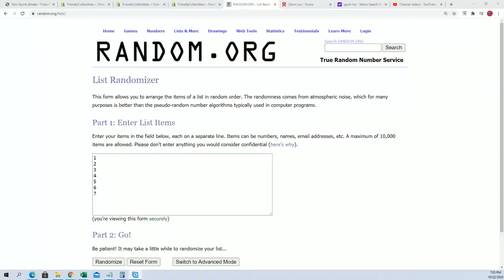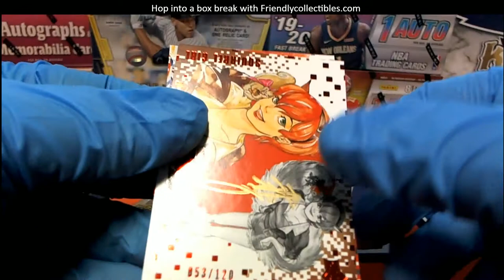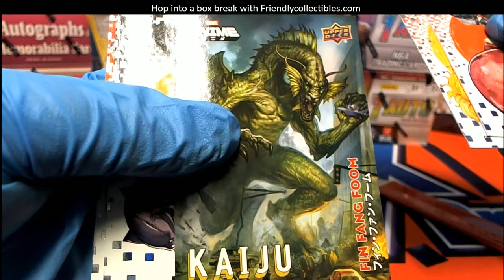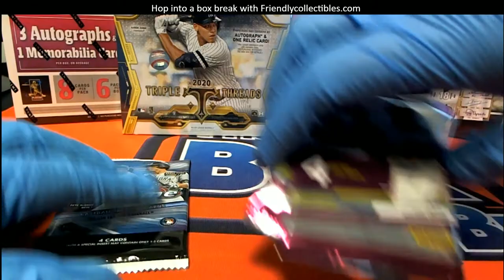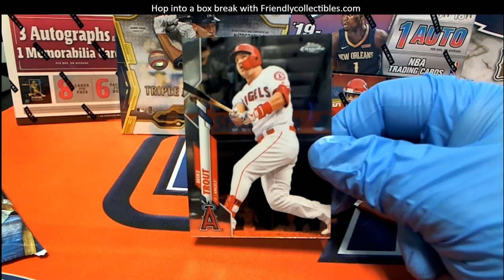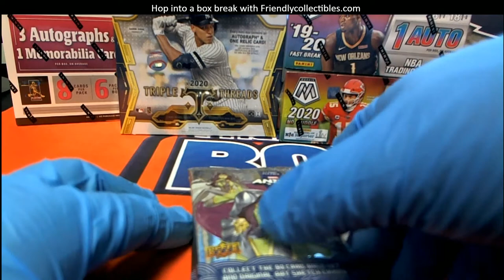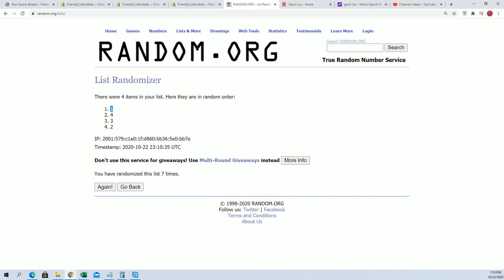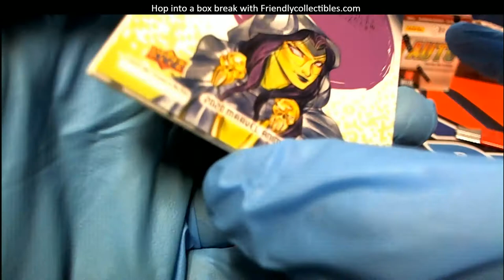Pack Rips 10 22